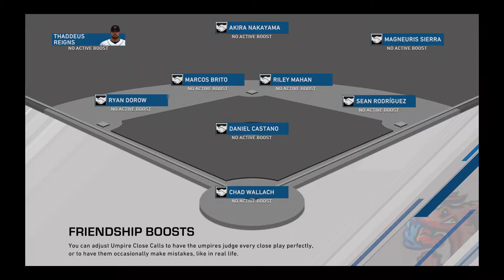MLB The Show 20 Road To The Show Big Bomber Hitter Part 2